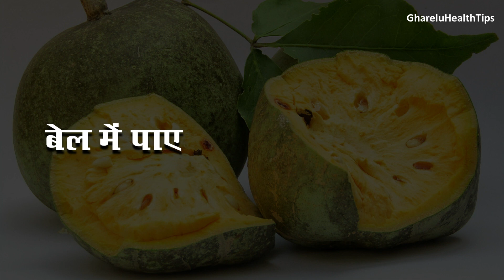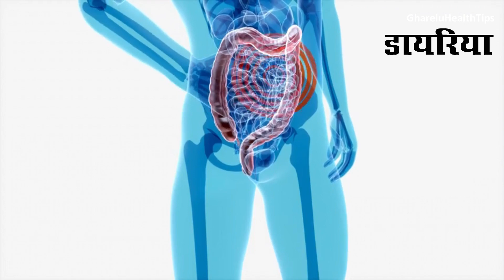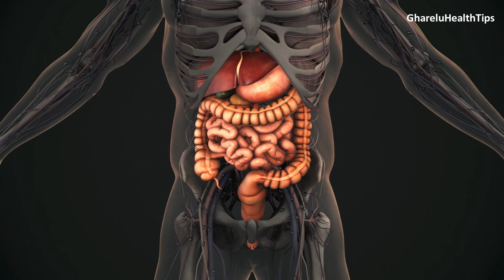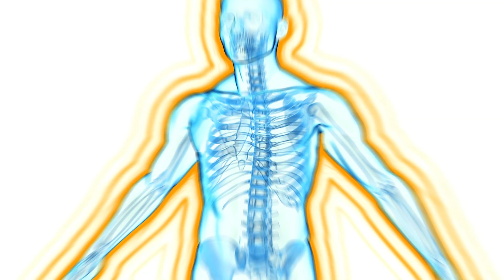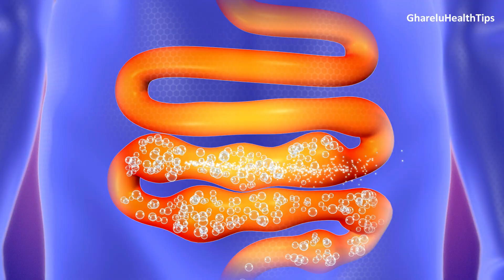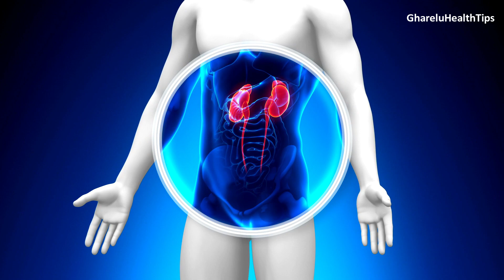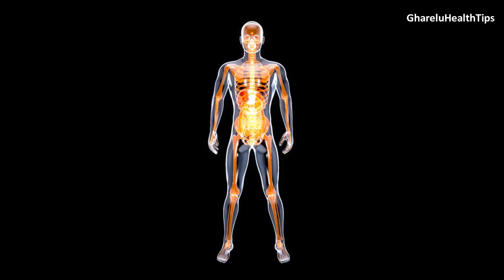बेल के खाने के बाद जो हुआ जानकर हैरान हो जायोगे | bel khane ke fayde | Health benefits Of Wood Apple